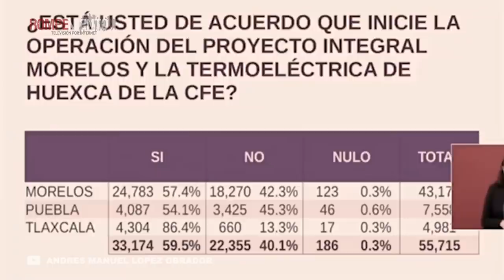Entre protestas aprueban en consulta funcionamiento de termoeléctrica en Morelos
En medio de protestas en Morelos, Puebla y Tlaxcala, se aprobó el funcionamiento de la termoeléctrica en Huexca, con un 59.5 % de los votos a favor, así lo informó Andrés Manuel López Obrador esta mañana. ¿Cómo se llevó a cabo la consulta? ¿Qué se decidió en este proceso?

Entérate en rompeviento.tv